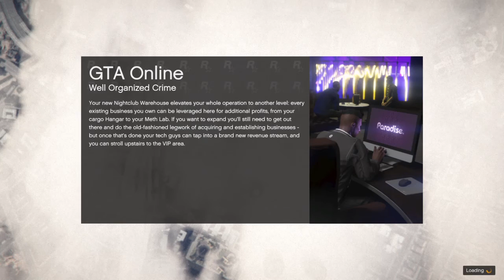GTA V- Derek learns how to video 1/2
To celebrate our early 1 year anniversary we have multiple GTA videos. And Derek finally learns how to video.